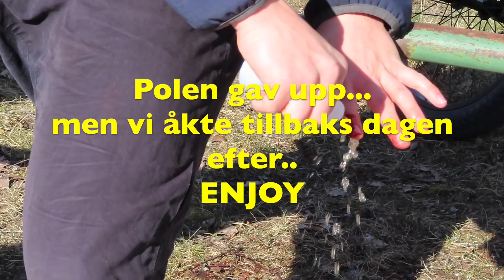JAG ÄR FÖR FET FÖR ATT KÖRA BMX! │VLOGG #6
Årets första BMX vlogg är här!... jag cyklar knappt i denna video då jag är för fet typ. Nej men hoppas ni gillar denna video!

Min Insta : self1sthlm